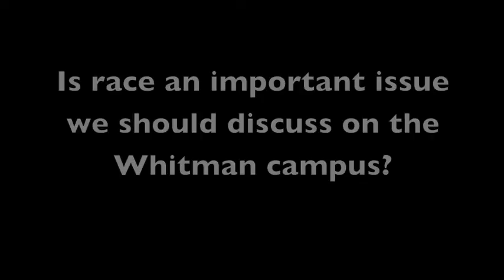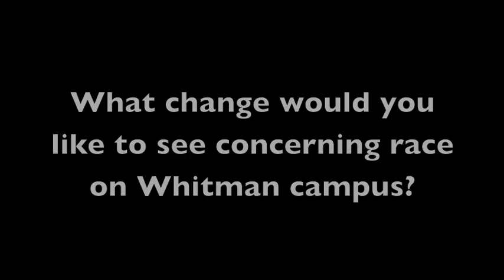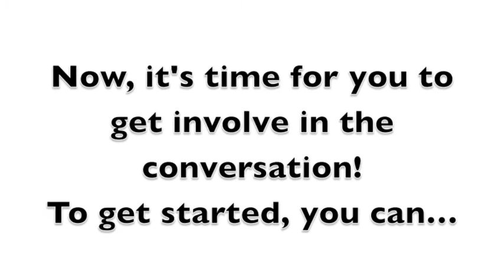Whitman College 2013- Power & Privilege Symposium-Why Race Matters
This year, the Symposium is focused on Race and Ethnicity.  Diversity is a widely use word on the Whitman Campus, but what does it mean? Many students feel like the importance of race and ethnicity has failed to be an emphasized component of diversity that goes beyond skin color. Does skin color matter? How do people experience daily life?

The entering class of Fall 2012 was composed of 20.1% of students who identify as people of color, including Latinos, Blacks, Asians and Native Americans. Additionally, in Walla Walla 20.9% identify as Latino, and 7.8% identify as Black, Asian, Native American, Pacific Islander or Multirracial. If we live in an equal world why does it matter who is black or who speaks Spanish?

During the symposium, the workshops will address what is race, conceptions of beauty in relation to race, interracial dating, race in the workplace, among others. Student and professors will share their expertise and draw from their personal experiences to make participants think about their own conceptions around race and ethnicity, regardless of their own self-identification.